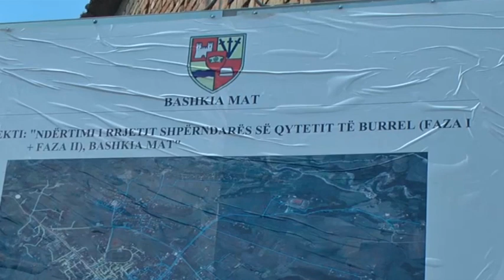Burrel Nis puna për ndërtimin e ujsjellësit të ri